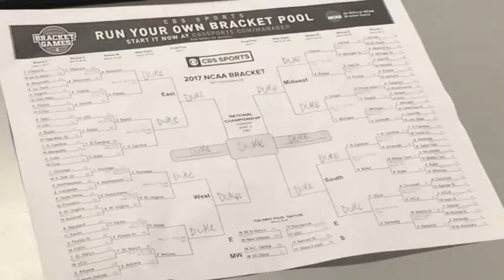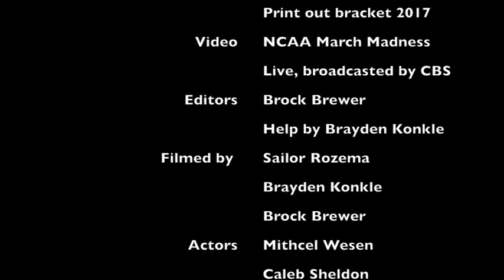March 17 Morning Show